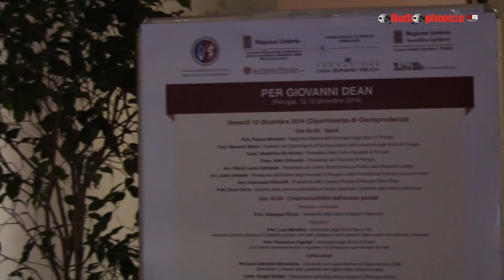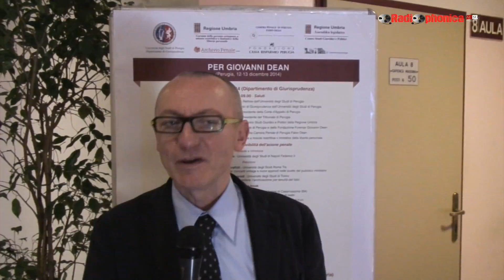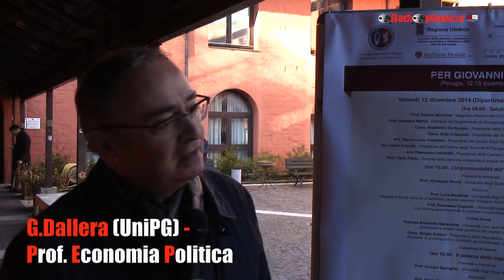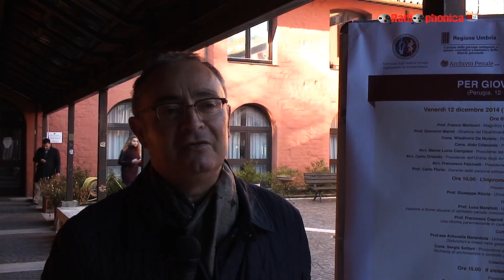Convegno in memoria di Giovanni Dean- unipg12/13 Dicembre 2014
Il convegno, organizzato dal Dipartimento di di Giurisprudenza dell'Università degli Studi di Perugia con il contributo del Centro Studi Giuridici e Politici della Regione Umbria, dell'Ufficio del Garante delle persone sottoposte a misure restrittive o limitative della libertà personale della Regione Umbra, della Fondazione Cassa di Risparmio di Perugia, dell'Ordine degli Avvocati di Perugia, della Camera Penale di Perugia Fabio Dean e della Rivista Archivio Penale, ed intiolato "In ricordo di Giovanni Dean", si svolgerà nei giorni 12 (presso il Dipartimento di Giurisprudenza dell'Università degli Studi di Perugia) e 13 dicembre (presso il Salone d'Onore della Giunta della Regione Umbria), a Perugia.

Nella giornata di venerdì 12 dicembre, dopo i saluti dei Proff. Franco Moriconi e Giovanni Marini, i Cons. Wladimiro De Nunzio e Aldo Criscuolo, gli Avv.ti Marco Lucio Campiani, Carlo Orlando e Francesco Falcinelli e il Prof. Carlo Florio, il Prof. Giuseppe Riccio presiederà e introdurrà la Prima Sessione intitolata "L'impromovibilità dell'azione penale", nella quale interverranno i Proff. Luca Marafioti e Francesco Caprioli, la Prof.ssa Antonella Marandola e il Cons. Sergio Sottani.

Nel pomeriggio si terrà la Seconda Sessione sul tema "Il sistema delle impugnazioni". Dopo l'introduzione a cura del Prof. Giorgio Spangher che presiederà altresì la Sessione, terranno le proprie relazioni i Proff. Giulio Garuti, Agostino De Caro, Adolfo Scalfati e l'Avv. Francesco Falcinelli.

Sabato 13 dicembre si terrà l'ultima Sessione intitolata "Ideologie e modelli dell'esecuzione penale". Sotto la presidenza del Prof. Alfredo Gaito che introdurrà altresì la Sessione, saranno relatori i Proff. Filippo Dinacci, Oliviero Mazza, Luigi Kalb e la Prof.ssa Daniela Chinnici.

La partecipazione all'incontro è libera e garantirà il conseguimento di tre crediti formativi per ogni sessione di lavoro. Per motivi organizzativi è necessario iscriversi tramite la compilazione del form presente all'indirizzo

Il programma dettagliato e la locandina dell'evento possono essere letti nel documento qui sotto allegato.